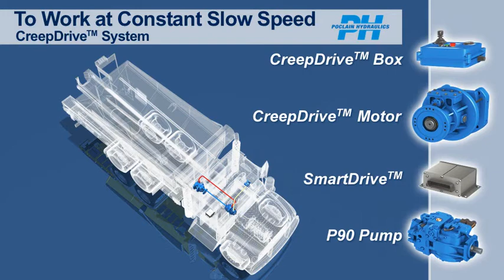mp epandeur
Construction : To Work at Constant Slow Speed CreepDrive™ system
Trucks : To Work at Constant Slow Speed CreepDrive™ system